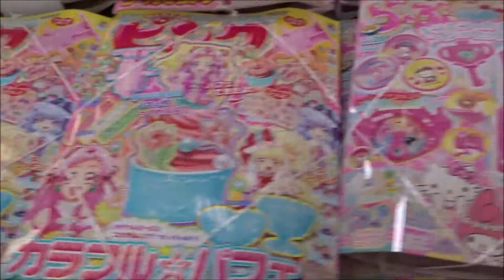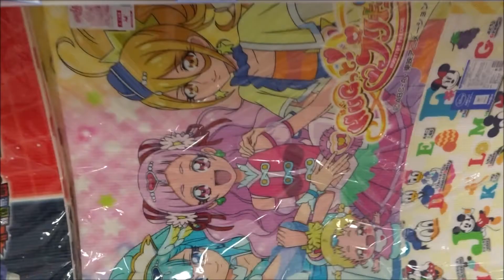おともだち ピンク 2018年 07 月号 キュアマシェリ キュアアムール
愛崎えみる（あいさき えみる) キュアマシェリ 田村奈央
ルールー・アムール（Ruru Amour)キュアアムール 田村ゆかり
Hugtto! PreCure
「子育て」
HUGTTO! PRECURE
【ニイタニ】
450万回再生突破
広島県内で動画が多いYOUTUBER(多分)
Hiroshima Prefecture
Itsukushima Shrine
 毎日投稿
広島youtuber
次世代 youtuber
１日10万回再生
１００万回以上再生されている動画、チャンネル